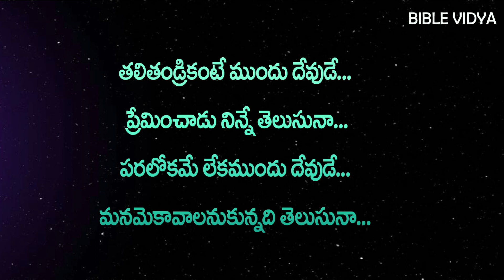123.తల్లి తండ్రి కంటే ముందు దేవుడే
బైబిల్ విద్య  అను మా యూట్యూబ్ ఛానల్ ని  వీక్షిస్తున్న మీ అందరికి మన ప్రభువును ప్రియా రక్షకుడైన యేసు క్రీస్తు  వారి పేరిట వందనములు
ప్రతి రోజు మేము అప్లోడ్ చేస్తున్న వీడియోస్ మీకు నోటిఫికేషన్ రూపంలో తెలియాలి అంటే  మీరు మా ఛానల్ ని  సబ్స్క్రయిబ్ చేసుకొని బెల్ ఐకాన్ ని ప్రెస్ చేయగలరు.అదేవిధంగా బైబిల్ నుండి మేము ప్రతి రోజు  అడిగే  ప్రశ్నకు సమాధానం తెలియజేసి దేవుని జ్ఞానంలో అభివృధి పొందాలి అని కోరుకుంటున్నాము.

TO JOIN IN OUR "BIBLE VIDYA" WHATSAPP GROUP PLZ SEND UR NAME,ADDRESS AND MOBILE NUMBER TO 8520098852.